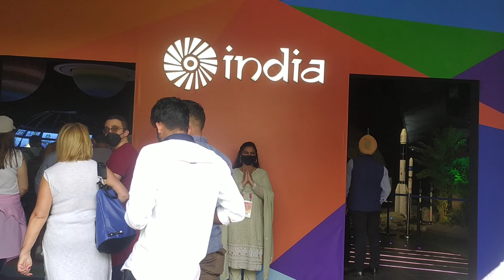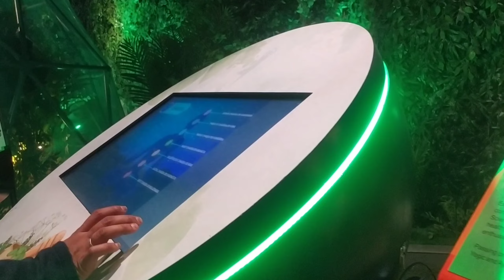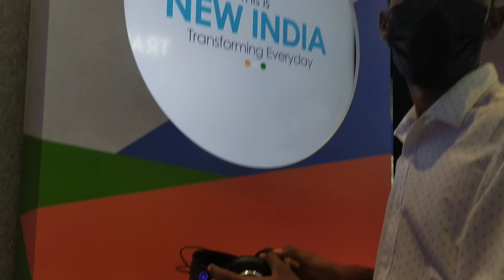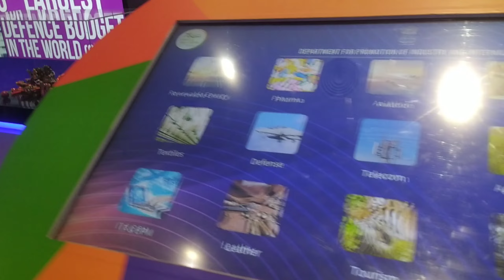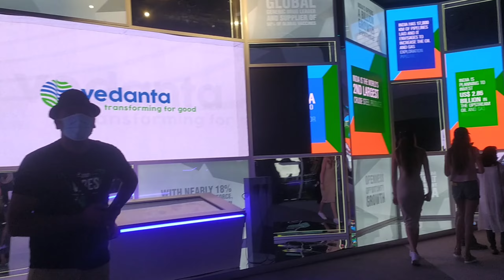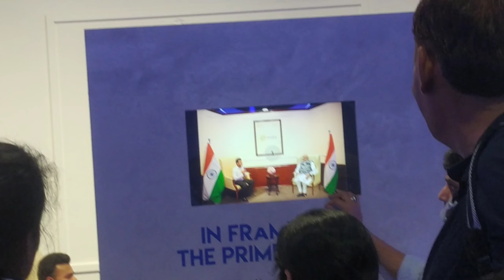Indian pavilion in expo2020 dubai